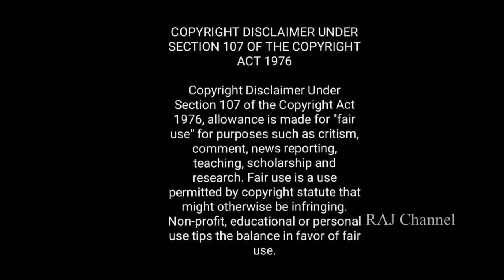வீட்டு வாசலில் இருந்து இதை எடுத்து விடுங்கள்! Remove This From Doorstep